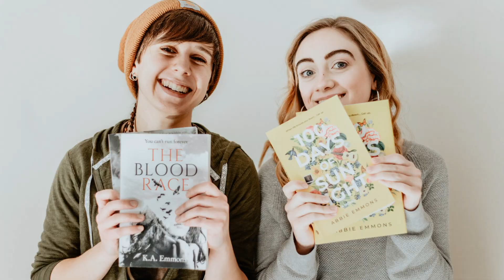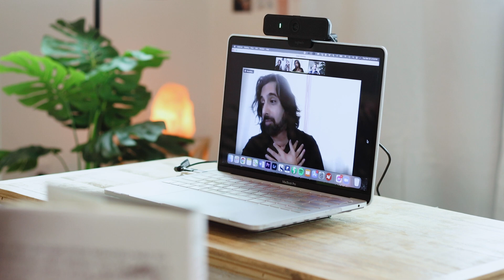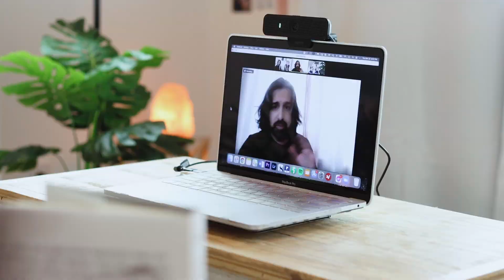Behind the Scenes of The Blood Race Audiobook - with Christine Lakin and Vikas Adam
In this special episode of The Kate and Abbie Show, we’re sitting down with voice actors Christine Lakin and Vikas Adam, the narrators of The Blood Race audiobook (Kate's fantasy series). The Blood Race audiobook comes out on March 30th and in this podcast you will get an exclusive behind-the-scenes look at the "making of" process.

Christine Lakin is probably best known for her role as "Al" in the 90's sit-com Step By Step, which was just the beginning of her successful career as an actress, producer, screenwriter, and — of course — audiobook narrator. You might recognize her voice from audiobooks like James Patterson’s The Warning or The Coldest Girl in Coldtown by Holly Black… and pretty soon you’ll know her as the voice of Hawk from The Blood Race.

Vikas Adam is an award-winning audiobook narrator who has also worked professionally as an actor, director, and producer in addition to teaching acting for various non profit arts organizations. You might recognize his voice from best-selling audiobooks The Life of Pi by Yann Martel or The Lies That Bind by Emily Giffin… and pretty soon you’ll know him as the voice of Icarus from The Blood Race.

Join us as we discuss all things audiobooks!

Like this episode? Give us a nice rating and tell us what you thought.